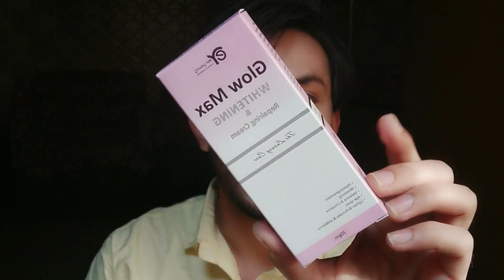Skin Whitening ,Remove Pigmentations, Dark Spots, Freckles, Acne & Anemia | Glow Max Whitening Cream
waseem.saleem.716

Glow Max purchasing links

Skin Rejuvenate supplements purchasing links

don't forget to use my code